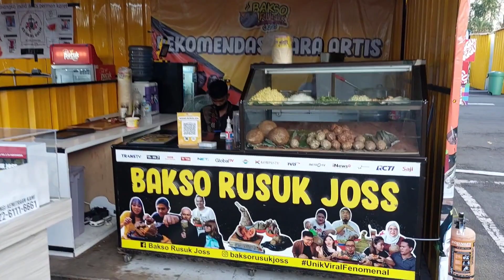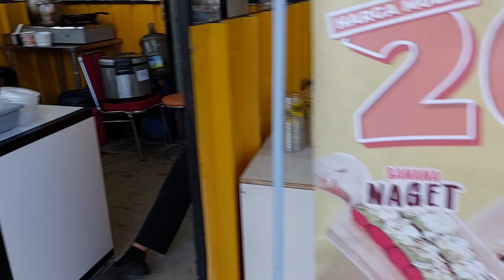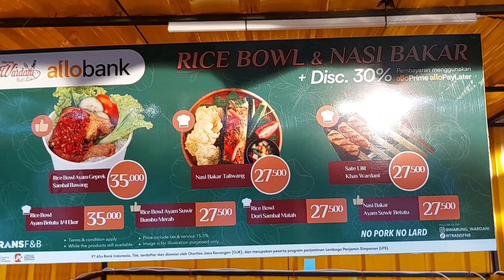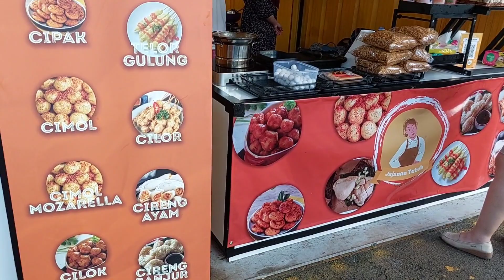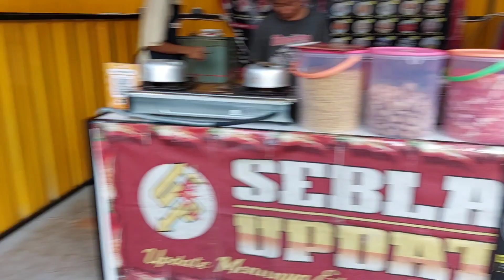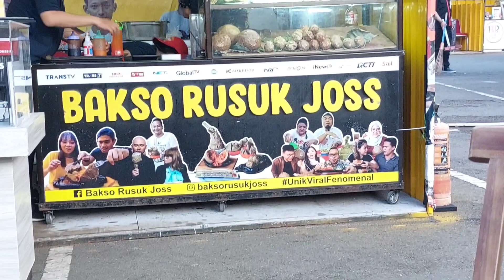allobank food festival